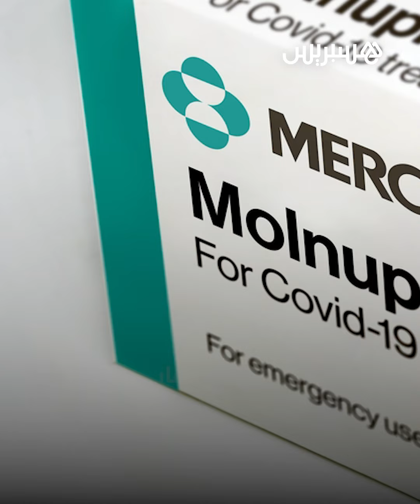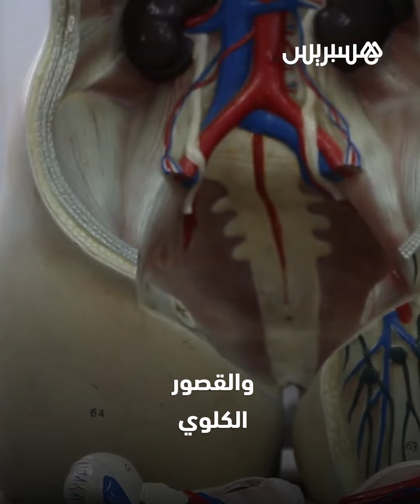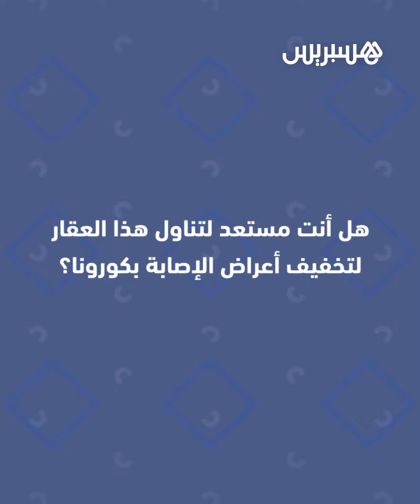"مولنوبيرافير".. عقار أمريكي جديد لعلاج مرضى كورونا بالمغرب